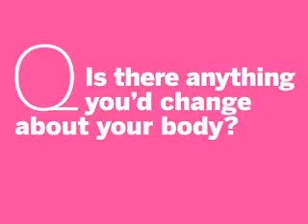Katharine McPhee - Self Photoshoot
Katharine McPhee's Self Photoshoot [in Cabo, MEXICO]